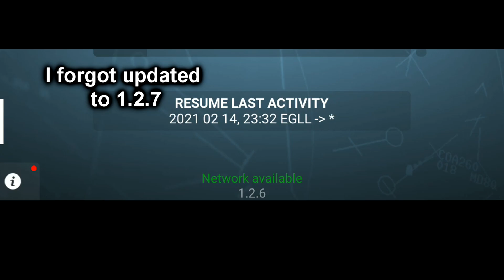20MIN RFS Real Flight Simulator Funny Moments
VIP Special Members:
@Nora Sikin

VIP Pro Members:

VIP Pro Special Members:

VIP Pro Max Members: